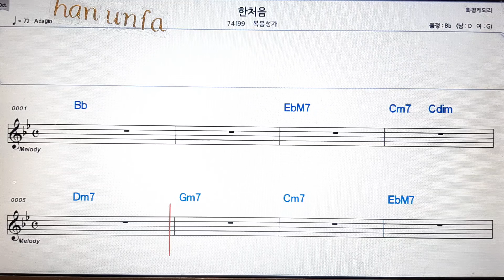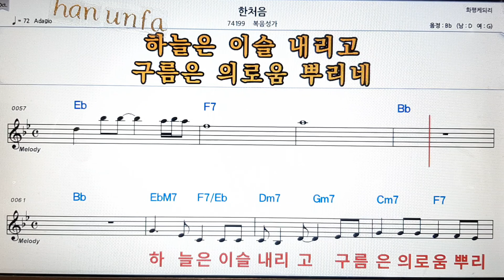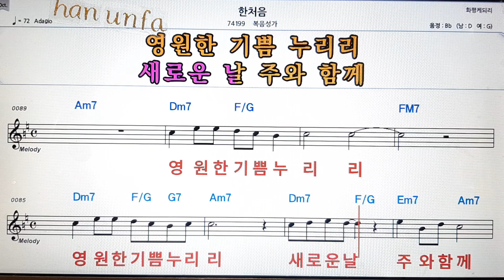한처음/복음성가💋노래방 반주*기타 코드 악보*가라오케💖Karaoke*Sheet Music*Chord*MR